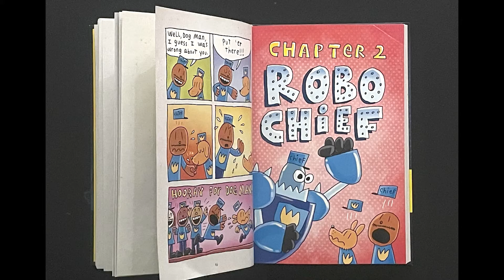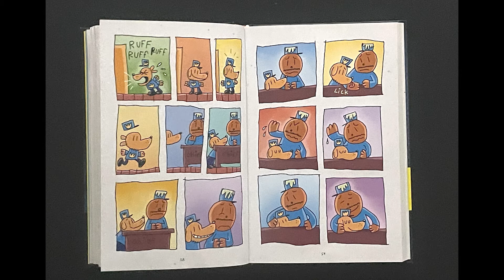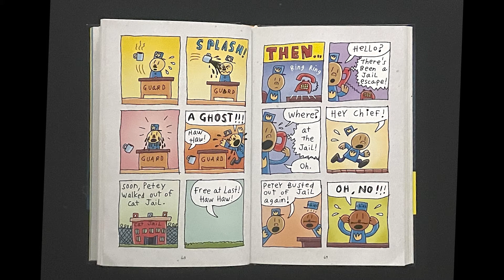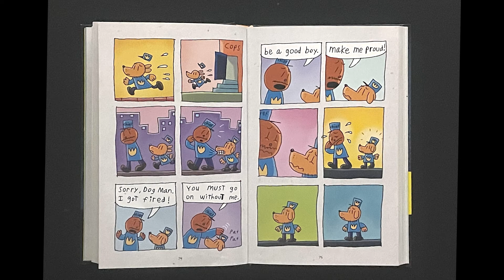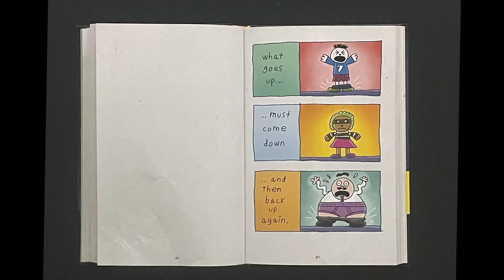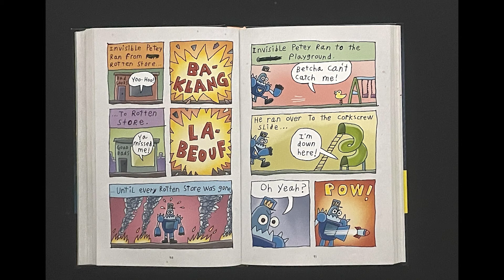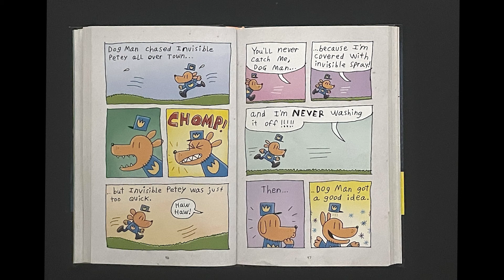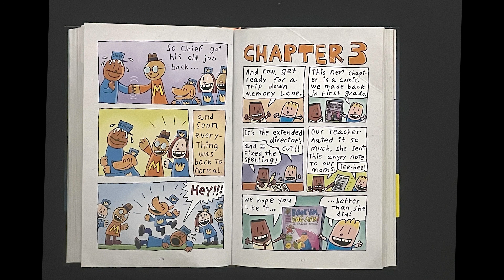DogMan - Book 1 - Chapter 2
Eli reads chapter 2 of one of his all-time favourite books "Dog Man" by Dav Pilkey.